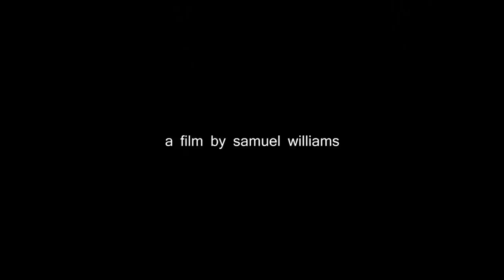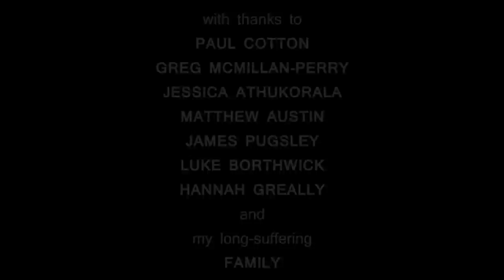Alone [Short Film]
Written, directed and edited by Samuel Williams
Produced by Prashan Casinader, Ryan Poole and Samuel Williams
Starring Lachlan Brown and Jamie-Lee Bracken
Cinematography by Ryan Poole
Sound by Grant Randell